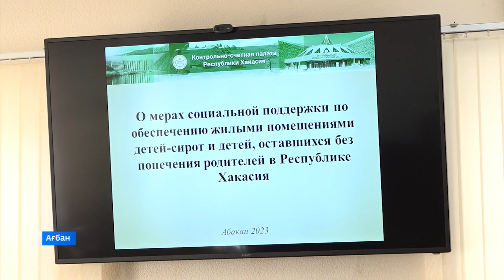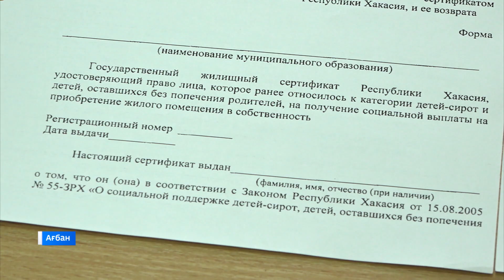Парламент дневнигi. 27.03.2023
Ооркi чоптiн  тогызынанар   чоохтирын узаратчабыс.  Парламент дневнигiнiн пу чылдагы пастагы сыгарызында  региондагы законнарны   федеральнай  кирексiнiстерге  килiстiре  ит салар, iдок  окiстерге чурт пирер сурыглар  чарыдылар.